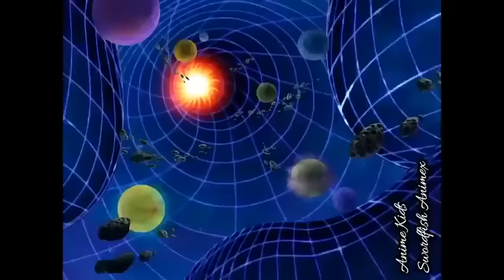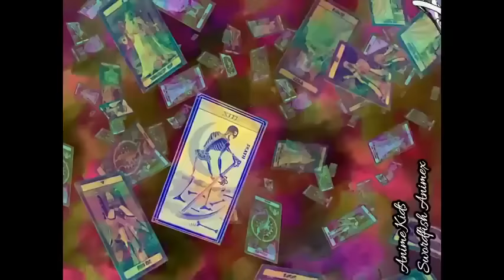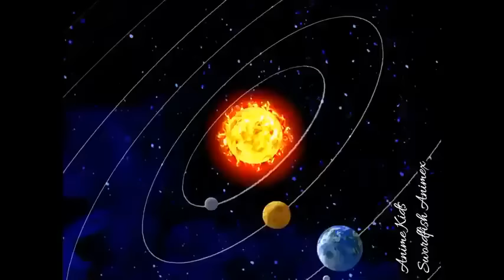FILME DESENHO Os Cavaleiros Do Zodíaco Hades a Saga Dos Elísios DUBLADO • CDZ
A Fase Elíseos da Saga de Hades foi anunciada oficialmente no dia 28 de junho de 2007 e os dois primeiros episódios foram ao ar, via pay-per-view pela Sky PerfectTV!, no dia 7 de março de 2008. Os episódios 3 e 4 foram exibidos no dia 2 de maio de 2008, enquanto os episódios 5 e 6, os dois últimos, no dia 1 de agosto de 2008. No Japão os episódios foram lançados, também, em formato DVD.
No Brasil, o lançamento aconteceu diretamente em DVD, pela PlayArte, com dublagem da DuBrasil, começando no dia 17 de setembro de 2008.